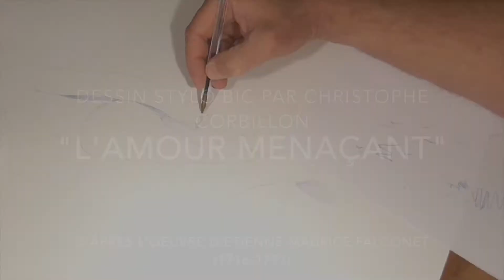ange dessin par Christophe Corbillon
dessin stylo Bic